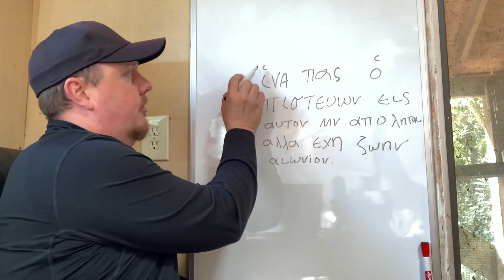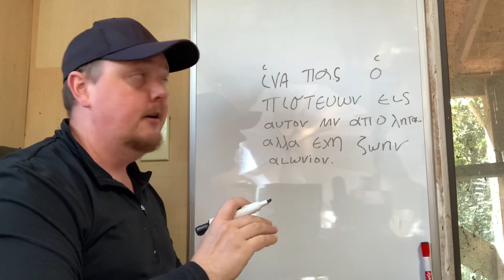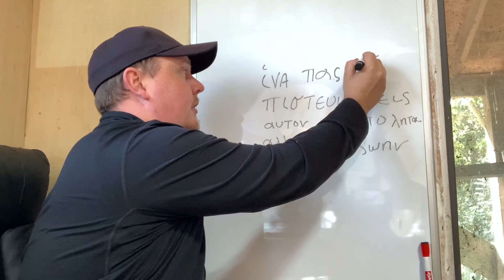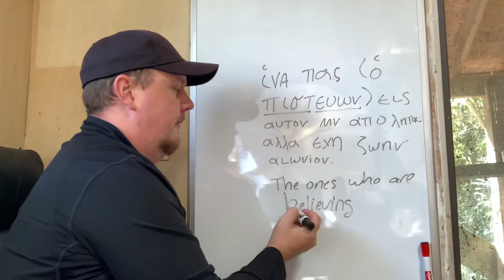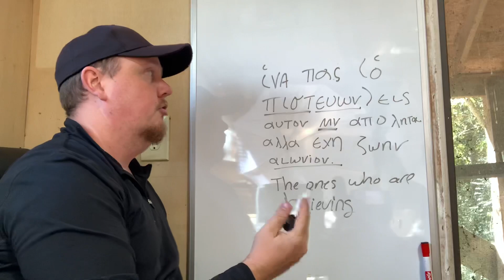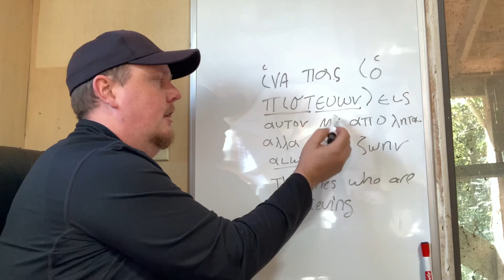Alana L’s errors on Calvinism: Part 2/Reading John 3:16 in the Greek.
Alana L’s latest video on Calvinism has many many errors, most of which I think come from her initial experience with Reformed Theology at a previous church. In these next few videos I will offer several corrections and Scriptural refutations for her claims. Enjoy.

Primal Truths links:
GETTR:@primaltruths
Truth Social: @primaltruths
Minds: @reformedreview